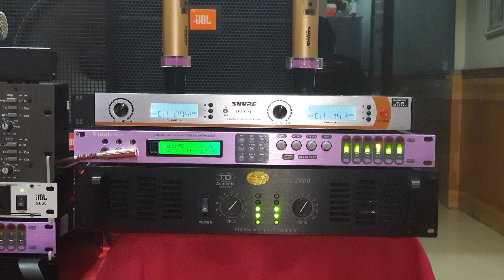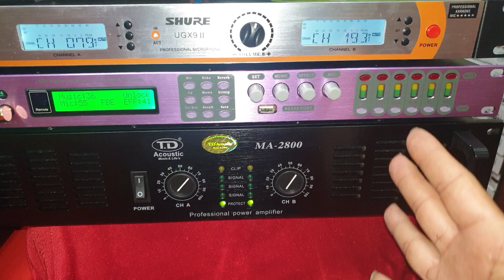Đập nát mọi trái. Bộ hát 21.1tr. Đt 0936.583.140